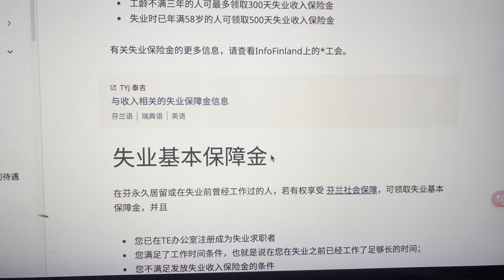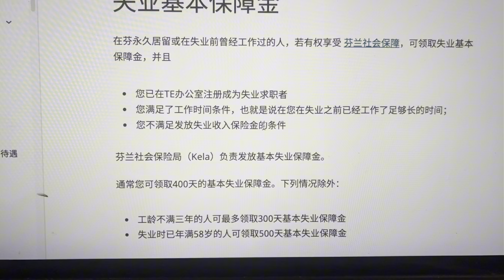語言班閒聊～在語言學習一個月能領多少補助？